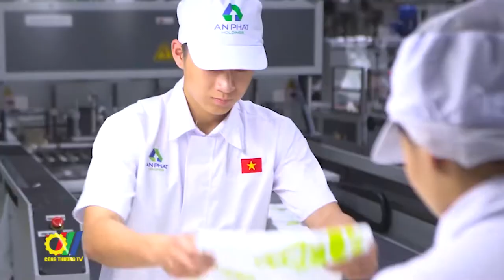Bộ trưởng Bộ Công Thương Nguyễn Hồng Diên làm việc với Lãnh đạo tỉnh Thừa Thiên Huế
Mới đây, Bí thư Ban cán sự Đảng, Bộ trưởng Bộ Công Thương Nguyễn Hồng Diên đã có buổi làm việc với Lãnh đạo tỉnh Thừa Thiên Huế, thảo luận về định hướng quy hoạch phát triển ngành Công nghiệp - Thương mại trên địa bàn tỉnh giai đoạn 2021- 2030, tầm nhìn đến năm 2050…